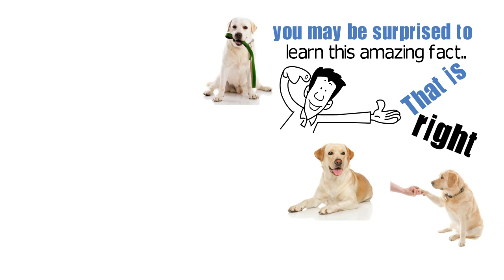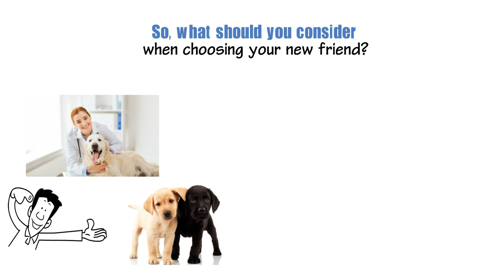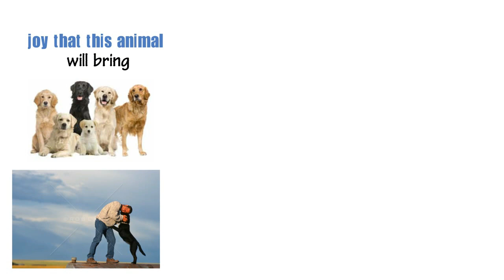Labrador Retriever Colors - Set of Personal Characteristics By Color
Labs are beautiful – in every color. Their faces show emotion, their bodies are strong and built for work, and their coats shine beautifully. But, for every Lab lover, there seems to be a favorite color.  Some adore Black Labs while others are fans of Chocolates.  Others swear  that Yellow Labs are the sweetest.  But, if you are an admirer of white Labs, you may be surprised to learn this amazing fact…

There is no such thing.  That is right. Though some Labradors may appear white because they are very light yellow, they are still classified as yellow.  Of course, there are albino Labs but those are not technically white either.

But, every color is said have its own set of personal characteristics.
Is there any truth to the stereotypes?

To get straight to the point: No.  A Labrador Retriever is no smarter, dumber, sweeter, meaner, more loyal or better at Frisbee based on its color.  But, these stereotypes – just like the ones we hear about people, at times – persist.

So, what should you consider when choosing your new friend?
• Think about the Age and needs of the dog…
A puppy needs a ton of attention and a senior may need special care.  A middle-aged dog will present its own challenges, as well. So, think about what you want from your pet as well as what you are capable of giving.
• Your furniture might be worth considering…
This sounds silly but it can really be an important factor. Labs are known to be shedders. They are not the worst but certainly not the best as far as fur issue.  So, a black couch might not be a terrible reason to consider a Black Lab.
• Are you going to get a Rescue pup or a breeder pooch?

You are not wrong to adopt a purebred Lab if that is what you want.  But, also keep in mind just how many amazing Labradors are in shelters and foster homes just waiting for a shot at a new home and a family. The color of the dog is a heck of a lot less important than whether or not you can save a pup from a sad fate.
When choosing your new friend, consider the companionship and joy that this animal will bring you for years to come and choose whichever pup speaks to your heart.  But, try not to let the silly old stereotypes about the colors of these dogs influence your decision.